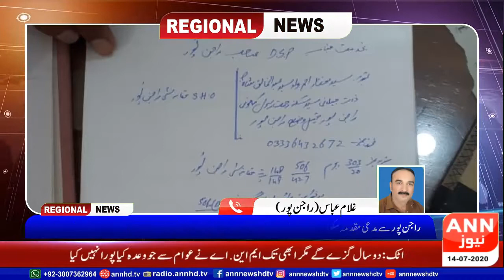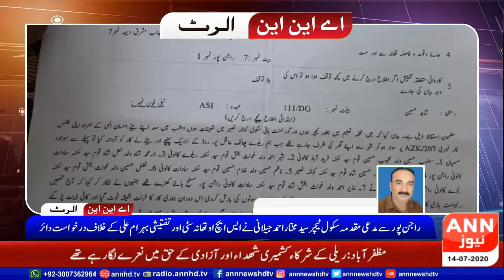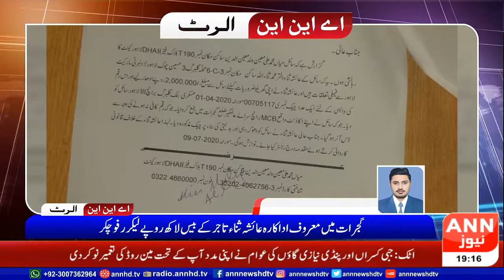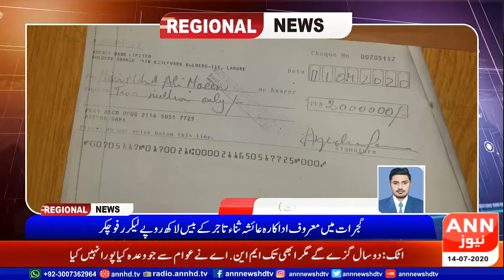Regional News Bulletin | 15 July | ANN NEWS